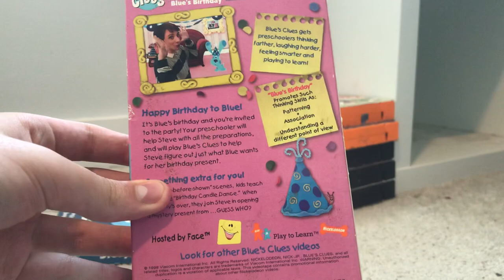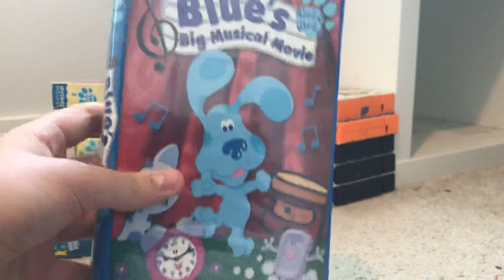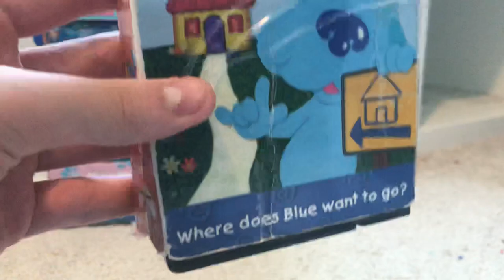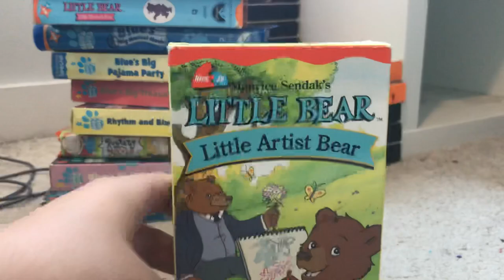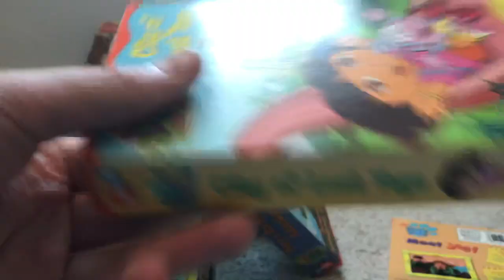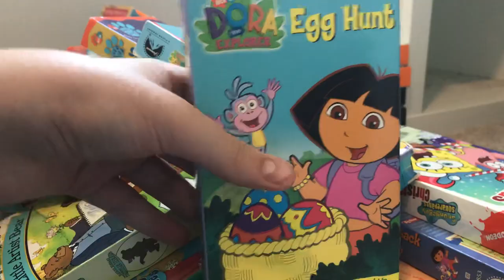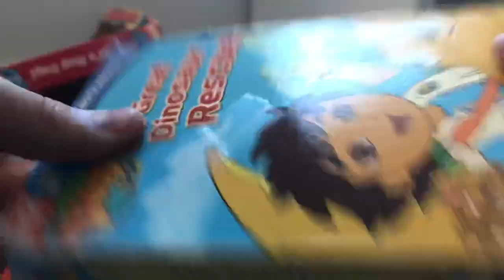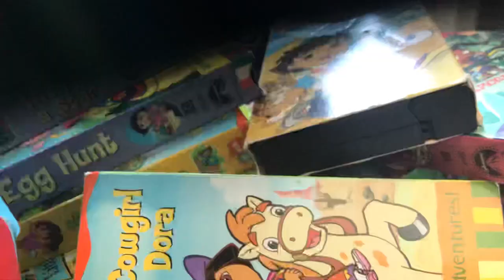Nickelodeon VHS Collection! (2022 Edition!)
It’s Been A While Since I Done This!